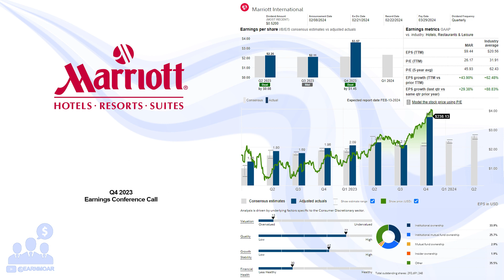$MAR Mariott Int. Q4 2023 Earnings Conference Call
02/13/2024 Q&A: 19:12